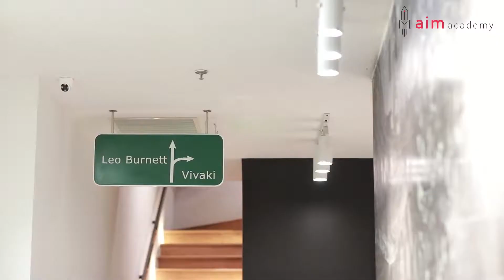Open Dream Door 2017